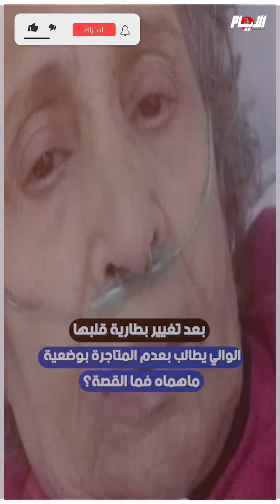"زرعتْ بطارية القلب".. رشيد الوالي يطلب عدم المتاجرة بوضعية ماهماه ويوجه رسالة لوزير الصحة